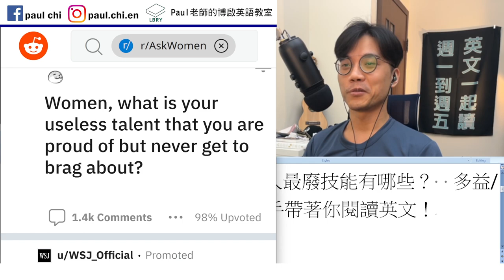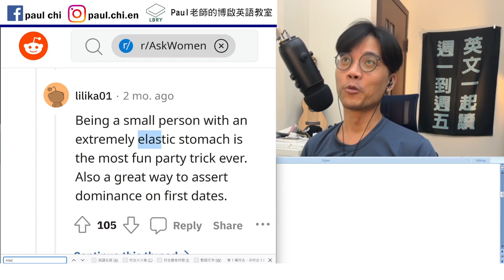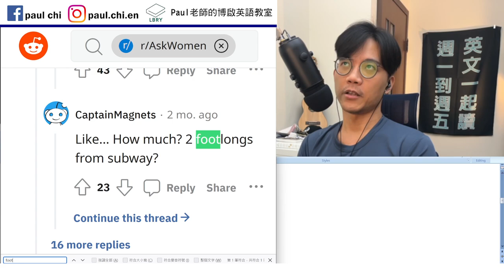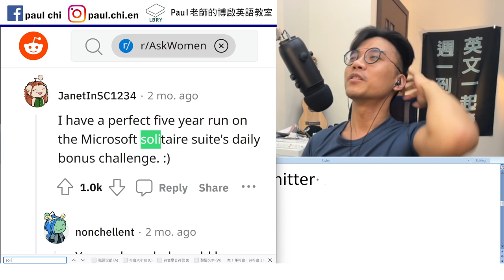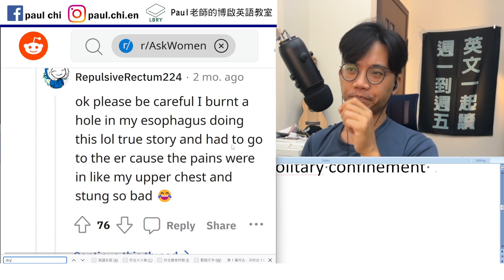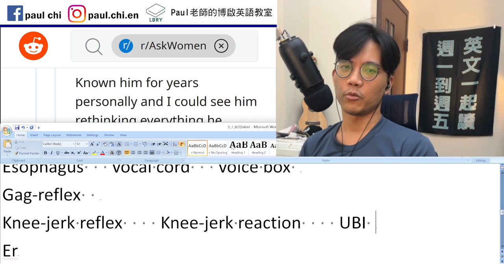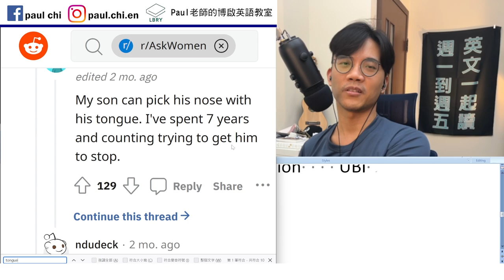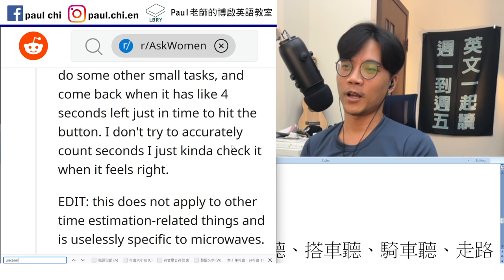【ep 548】女人最廢技能有哪些？ 挖鼻孔的挖不是dig!!! 是…(p___) 多益/雅思/托福/單字/文法/聽力/手把手帶著你閱讀英文！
Notes:

免費每日英文課：西方觀點：女人最廢技能有哪些？ 挖鼻孔的挖不是dig!!!  是…(p___)  多益/雅思/托福/單字/文法/聽力/手把手帶著你閱讀英文！

Brag  / boast   /  show off
Elastic   flexible
Rubber band
Upperhand

Footlong
Fast forwarding     rw   rewind
Designated driver     designated hitter

Solitaire   solitude   solitary   solitary confinement
Piggyback   gag-reflex
Dry-swallow
Esophagus   vocal cord   voice box
Gag-reflex
Knee-jerk reflex    Knee-jerk reaction    UBI
Er
Pick sb’s nose
Tongue to my nose..
Uncanny
In time

LBRY: Paul老師的糟糕英語教室